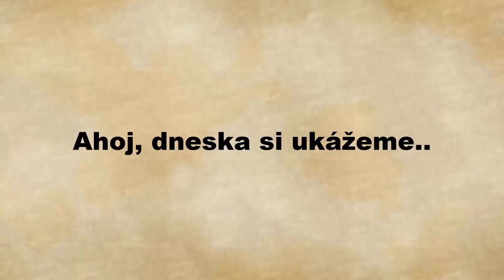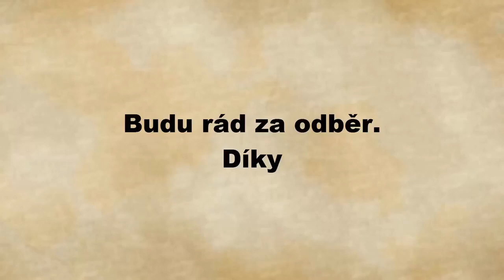TOP 10-Photos you should look at twice!